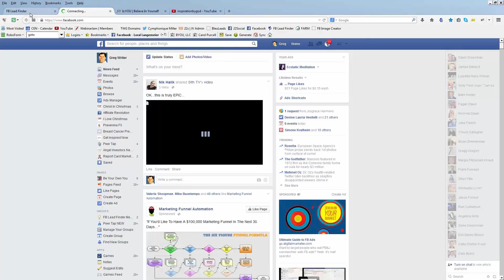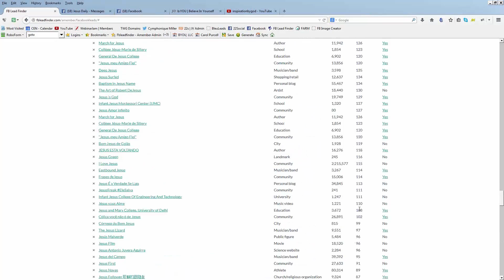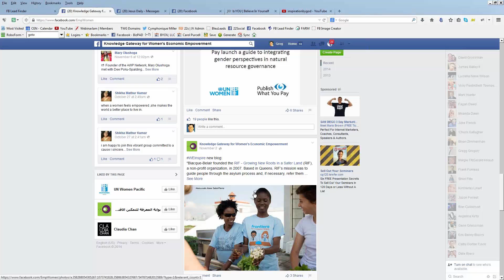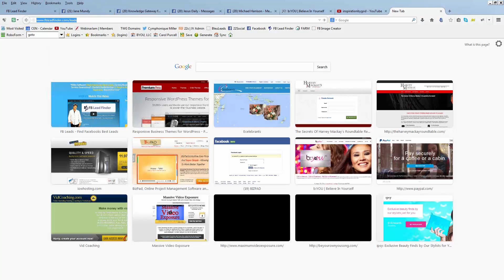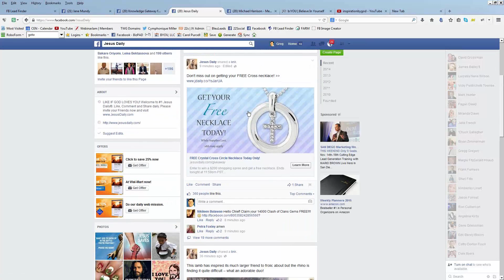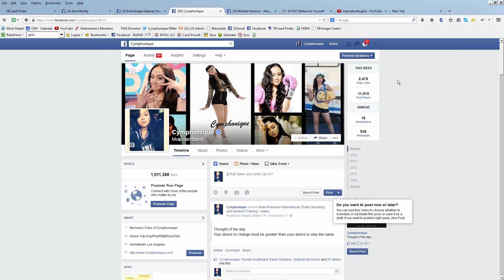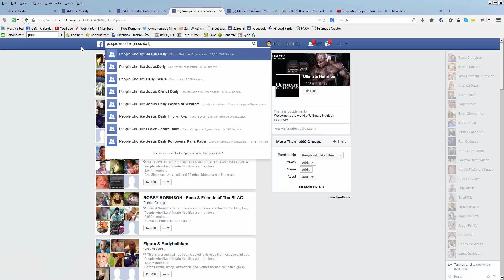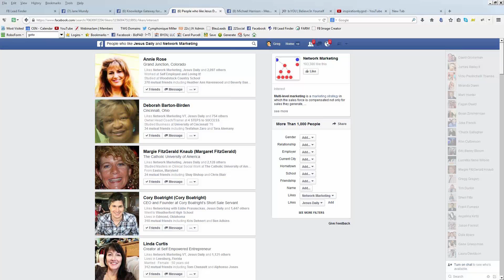Facebook Advanced Marketing Strategies For Network Marketers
- In this video Greg Writer explains in detail how to leverage the FB Lead Finder software to find like minded Facebook leads.

In addition he shared a number of Facebook Graph search techniques to help find like minded people to network with and invite to your network marketing events.

Even know these are advanced marketing strategies they are very easy to learn and implement.